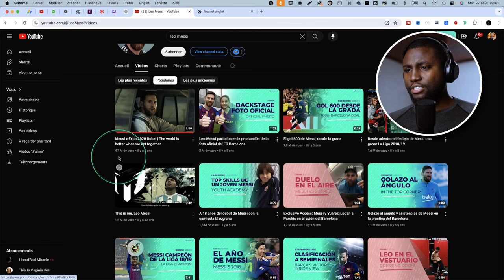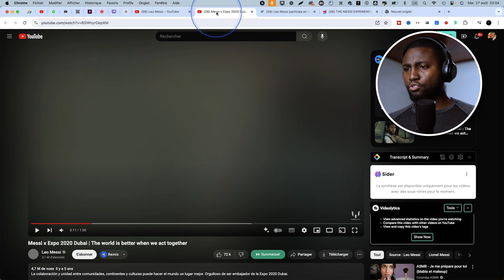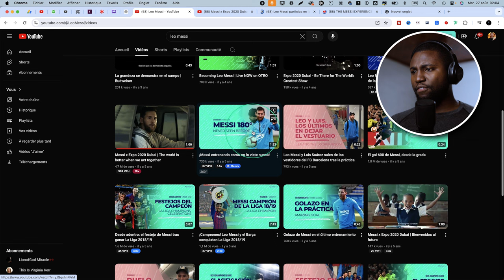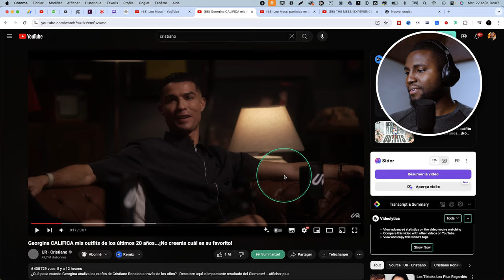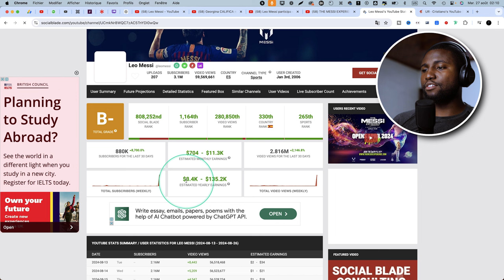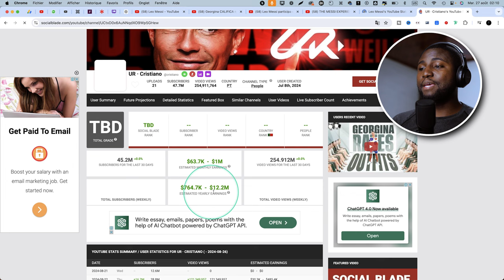Leo Messi sur le point de détrôner CR7 sur YouTube ?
J'ai découvert que Lionel Messi lui aussi a une chaîne YouTube, et je vous emmène la découvrir avec moi. Nous allons comparer son contenu à celui de Cristiano Ronaldo pour voir qui domine !